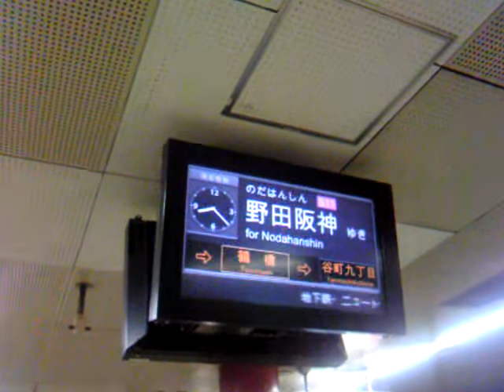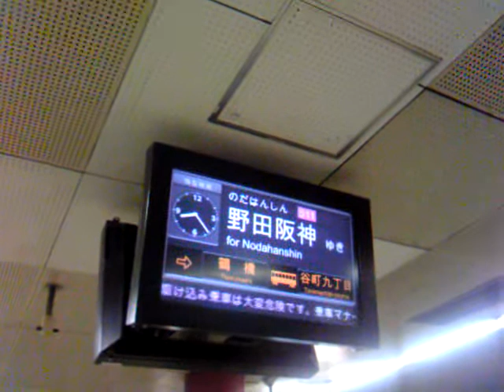大阪市営地下鉄 千日前線行先表示